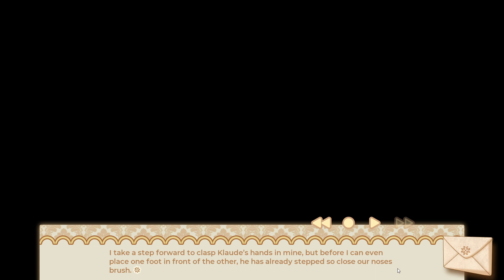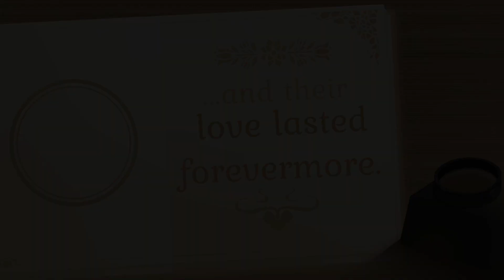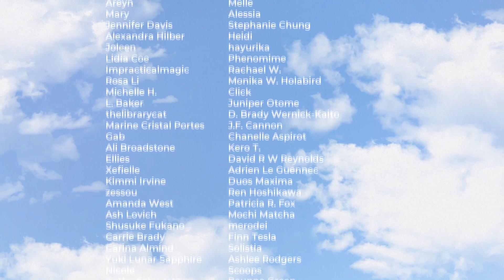Cinderella Phenomenon Evermore || 12 Ślub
Hej wszystkim!

Witam was bardzo serdecznie w fandiscu do Cinderelli czyli najbardziej popularnej serii na moim kanale :) Wyruszcie ze mną do świata ochów i achów, miłości i tęczy :D Mam nadzieję, że zostaniecie ze mną do końca :)

Jeśli chcecie zobaczyć odcinek wcześniej jak i zyskać inne bonusy, zapraszam do wspierania :)
Mam nadzieję, że gra spodoba się wam tak bardzo jak i mnie. Jak zawsze proszę o wyrozumiałość, moje tłumaczenie nigdy nie jest w 100 procentach poprawne i zawsze jest szansa, że się pomylę bądź czegoś nie zrozumiem. Pamiętajmy jesteśmy tylko ludźmi, mamy prawo do błędów!

A może discord? Czasem nawet się tam pojawiam i coś napiszę XD

Chcesz mieć więcej materiałów do pracy, zobaczyć szybciej filmik?